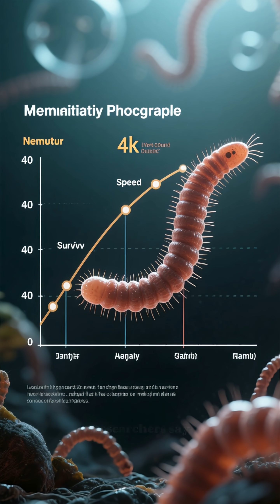The Weakest Animal on Earth… That’s Actually Incredibly Strong!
Think you know the weakest animal on the planet? Think again! It’s a tiny nematode worm that moves just 1 millimeter per second—but it takes 100 times the weight of the Earth to move it! Scientists have studied it for decades and found that its slowness is actually a genius survival strategy. No predators, no pressure to evolve speed—just pure, quiet strength. Watch to uncover the secrets of nature’s slowest (and toughest) survivor!